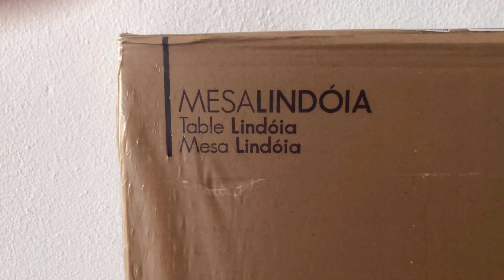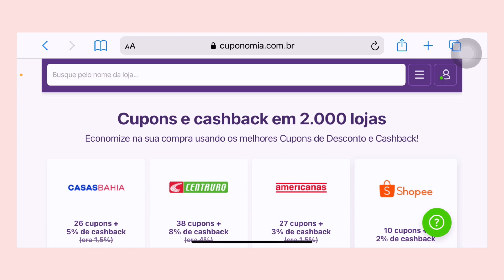VLOG: REFORMANDO O MEU QUARTO EP. 02 | Letícia Costa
Oii gente.

Esse é o segundo vídeo da reforma do meu quarto. Ele está ficando muito lindoooo, vem acompanhar!

Grande beijo e até o próximo vídeo!